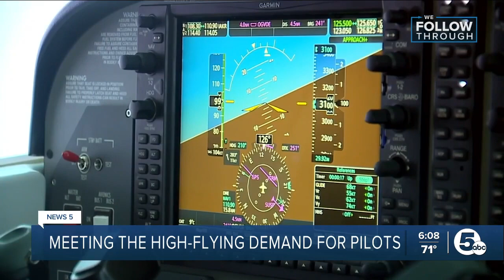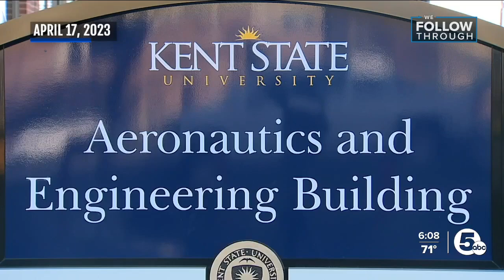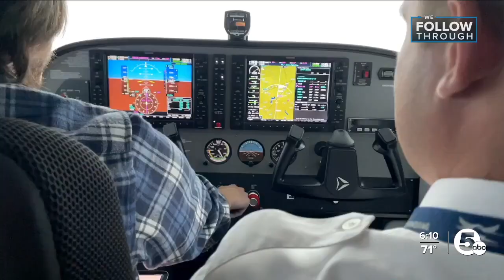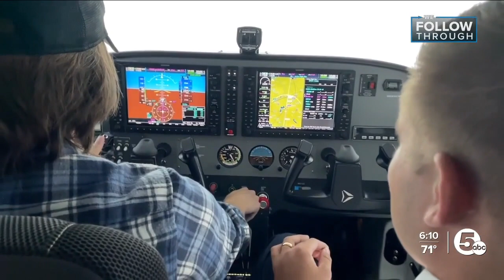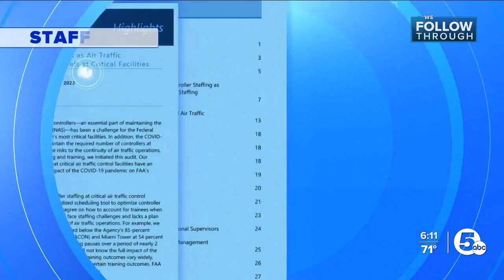KSU aeronautics program taking off; pilots, air traffic controllers in demand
Kent State University students have returned to classrooms for the fall semester and many of them are getting their first look at the expanded Aeronautics and Engineering Building.